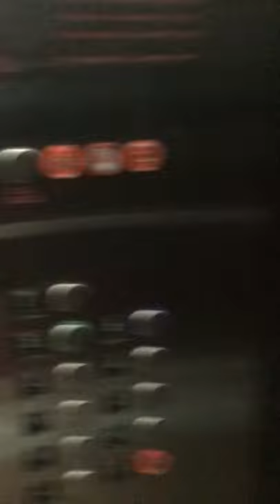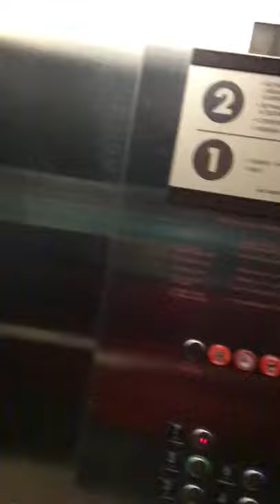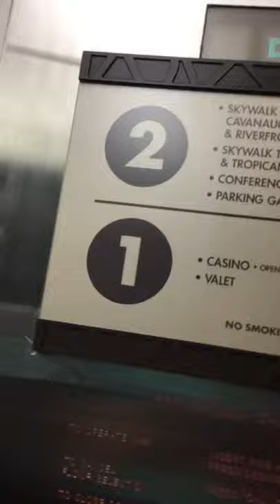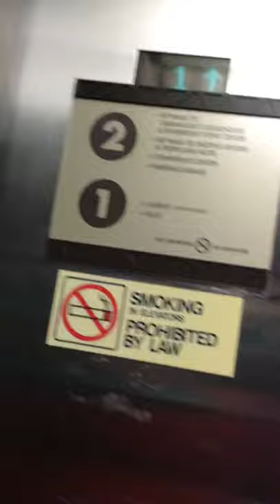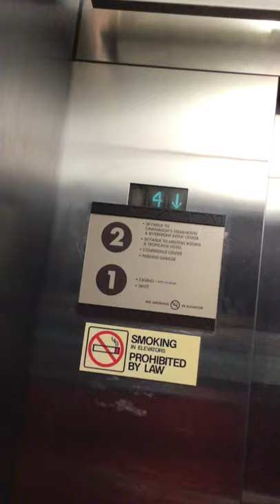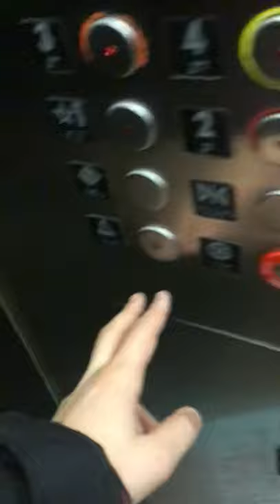Montgomery Kone Traction Elevators at Tropicana Hotel Parking Garage Evansville, IN (Better Take)